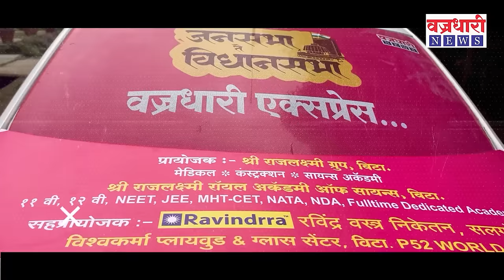जोरदार खडाजंगी; खानापुर मतदारसंघाचा कोण होणार आमदार पहा आळसंद गावची जनतेच्या प्रतिक्रिया।। वज्रधारी